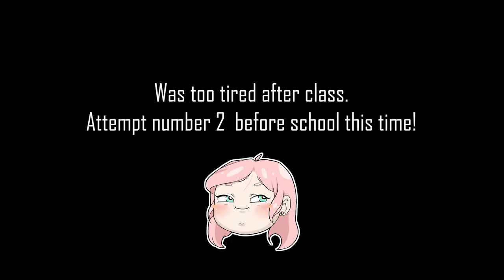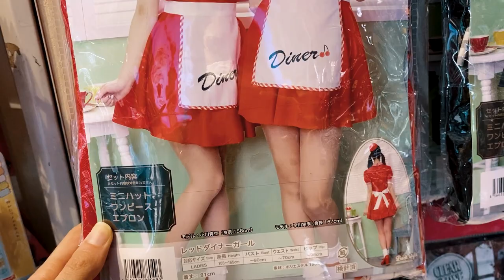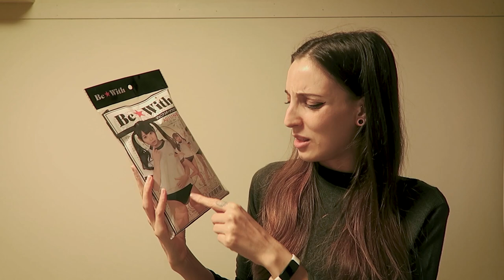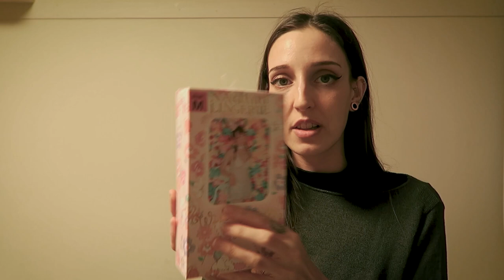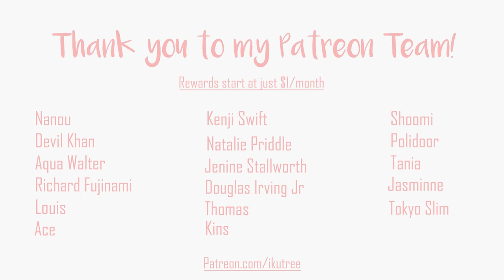Trying out some Akihabara Donki costumes! | IkuTree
I love dressing up! And Don Quijote/Donki always has such a wide selection, even more now since it's halloween! But can I fit into one size Japanese costumes??